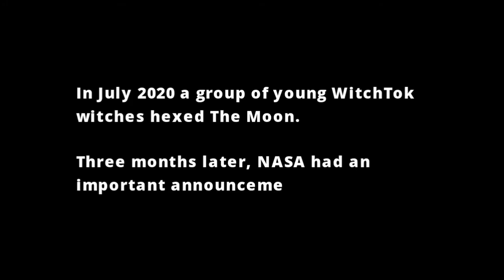Paralunar Longplay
Paralunar longplay played by me, the developer :)
This footage shows all areas, the 3 mini-bosses and the final boss. I was a bit impatient during the last fight, but still managed to win. Turn on captions if you want to read my comments.

Made for the GitHub Game Off 2020 in a month and winner in the Gameplay category, Paralunar is a 2D shooting game set inside a haunted castle on the Moon. Shoot, float, dash and bounce around in low gravity while exorcising ghosts and other vengeful spirits!